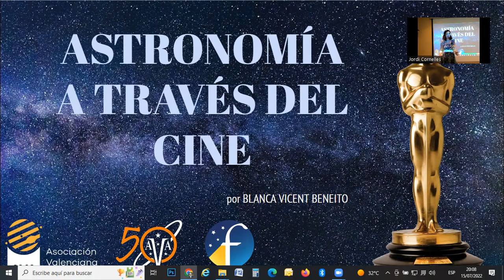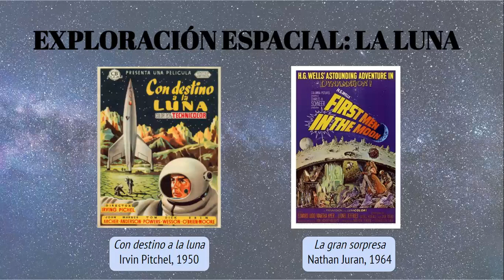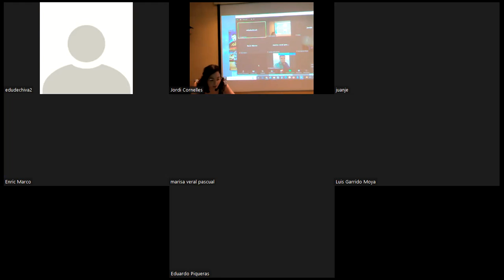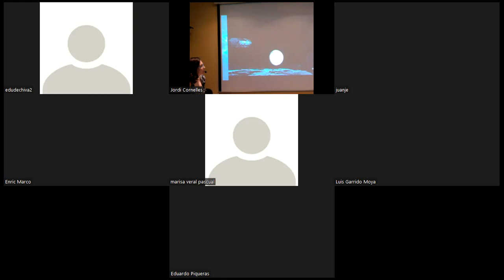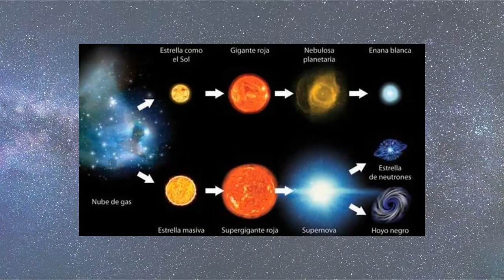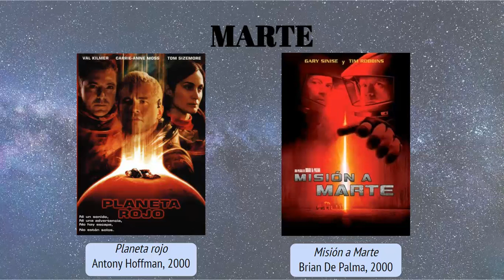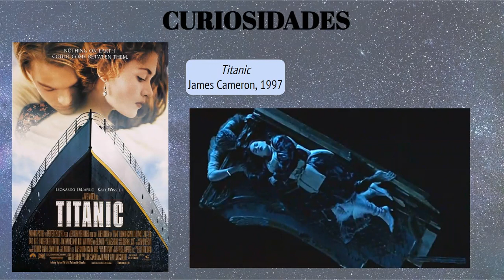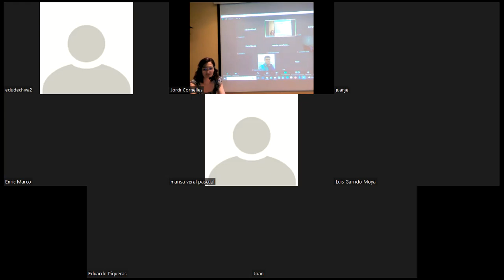Astronomía a través del cine 15 7 2022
En esta charla Blanca hace un repaso a la manera en que el séptimo arte ha abordado la Astronomía, la Cosmología y la exploración espacial a lo largo de sus más de cien años de historia.